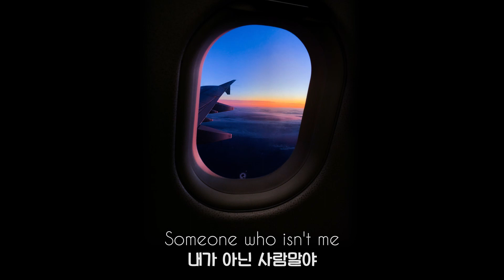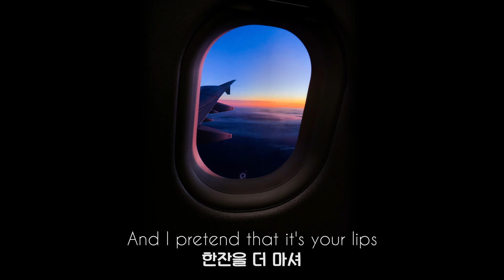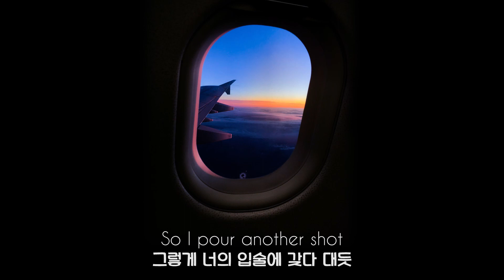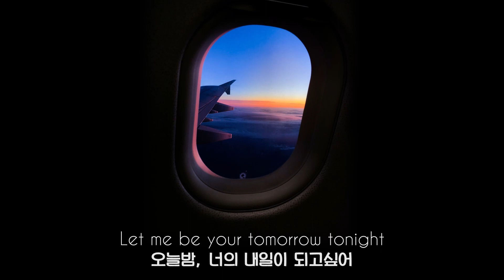오늘밤, 너의 내일이 되게 해줘 Loote - tomorrow tonight 가사 / 해석 / 번역 / 한글자막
*노래 신청은 구독하고 댓글에 부탁드립니다!*

번역오류나 편집오류 제보는 여기로
Translation error and editing error_please e-mail

*영상에 관련없는 댓글과 무조건적인 욕설과 비하가 들어간 댓글은 무통보 삭제합니다*
Comments that are not related to the video and comments containing unconditional profanity and derogation will be deleted without notice

*학생이 운영,관리,편집,업로드,번역하는 채널입니다. 무조건적인 악플,욕설,비하,비난은 삼가해주세요*
This channel is operated by students, managed, edited, uploaded, and translated. Please refrain from unconditional bad comments, swear words, demeaning, and criticism

감사합니다!